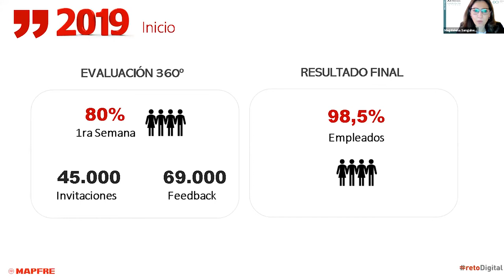Píldora: Tercera Entrega Grupos OCI. Los casos de Mapfre y Laboratorios Quinton